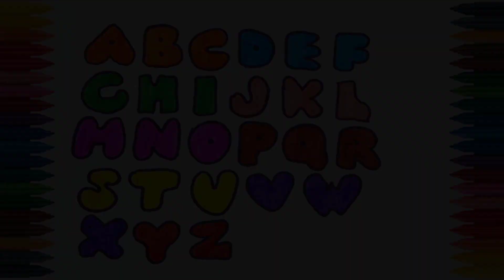ABC Alphabet Drawing Alphabet How to Draw And Paint Alphabet Coloring Book Fun Painting